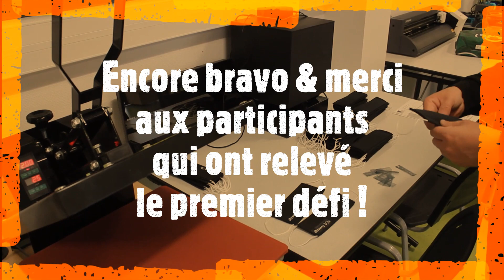[DÉFI MASQUES ATOUTS VILLE : Objectif 600 😷👊]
🆕 Après avoir relevé la première étape du défi des 300 masques 😷l’aventure confection de masques en tissu pour Atouts Ville continue ❗ 👊
De nouveaux ateliers sont programmés pour atteindre ensemble un deuxième palier de 600 masques 📆
Alors si vous avez un peu de temps à partager (15 min, 30 min ou plus), rejoignez-nous 🙋♀️ à la Maison de quartier de Petit-Fort-Philippe pour participer à ce défi solidaire ♻ les :
➡ Vendredi 9/10 entre 13h30 à 18h
➡ Mardi 13/10 entre 13h30 à 18h
➡ Jeudi 15/10 entre 13h30 à 18h
➡ Vendredi 16/10 entre 13h30 à 18h
Et autres dates à venir …

ℹ Vous pouvez venir avec votre machine, le reste du matériel (tissu, élastiques, etc.) vous sera fourni sur place.
Une navette pour le transport est aussi possible.